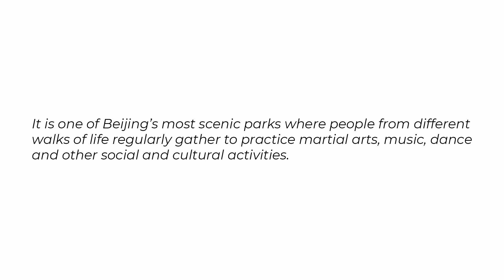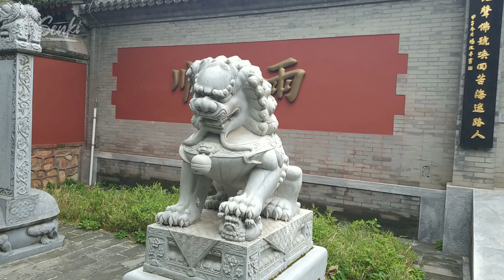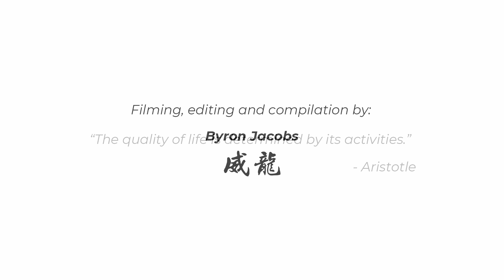Martial Parks of Beijing - Purple Bamboo Park - Senki - Episode 07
Beijing’s public spaces and parks have been gathering places for
people from all walks of life for generations. This includes martial
artists, who would meet regularly at such places to practice as part
of their general lifestyle. Throughout the many parks of the capital,
you can find practitioners of various styles and standards getting
 together to train regularly. This is a glimpse of some of these special places.

The second episode features the Purple Bamboo Park.

My Equipment:
The Drunken Boxing Podcast
Follow Mushin Martial Culture:
Background Music Info:

Artist: Tiikk
Track: The Sky Keeps Moving